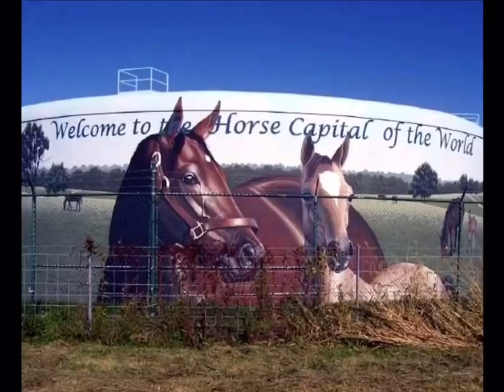The Water Tower Alphabet Song